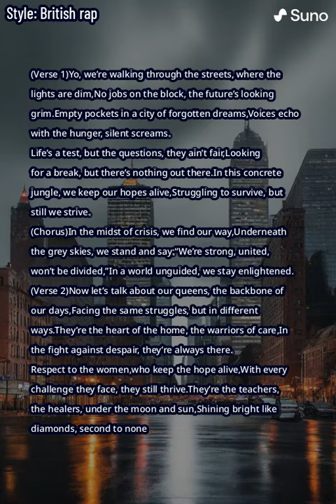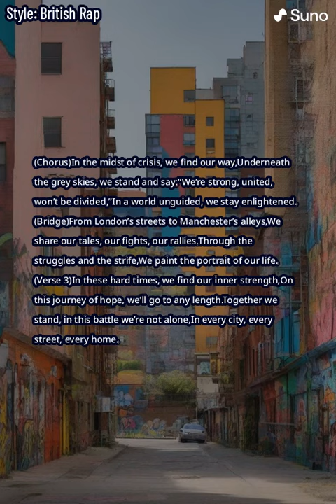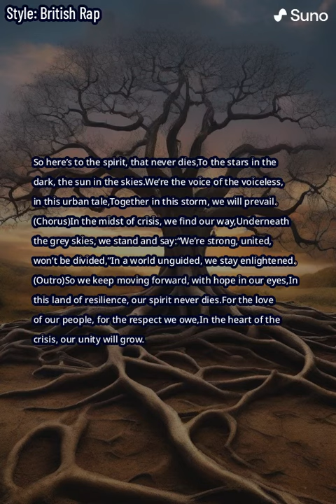Streets of Resilience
DDKing - Streets of Resilience

Lyrics: DDKing